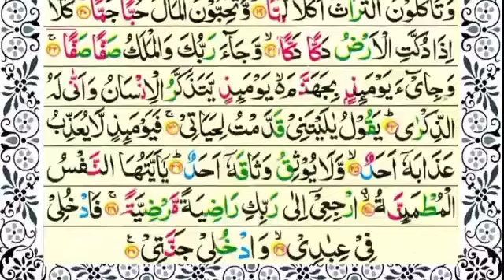surah_Al_Fajr